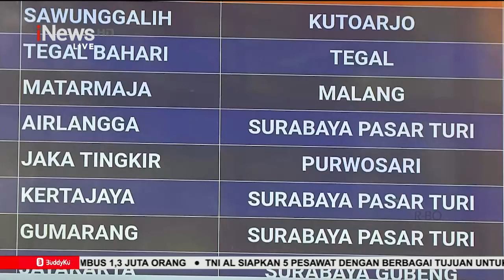Situasi Terkini Mudik di Stasiun Pasar Senen, Jakarta Pusat